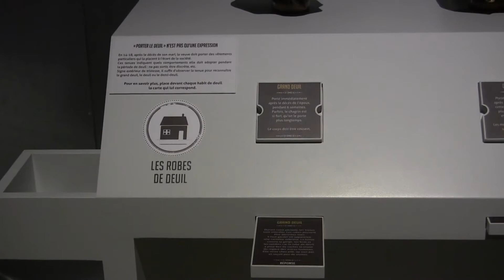Le deuil : outils de médiation de l'exposition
Pierre, médiateur culturel au musée de la Grande Guerre présente un des outils de médiation de l'exposition "Familles à l'épreuve de la guerre" sur le deuil et les tenues des femmes.